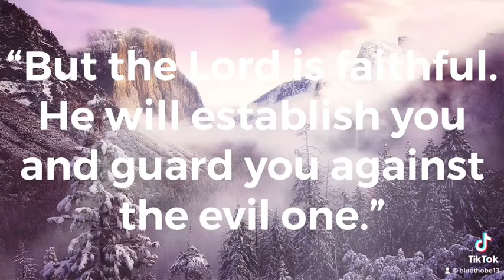Verse of the Day (February 17, 2022)